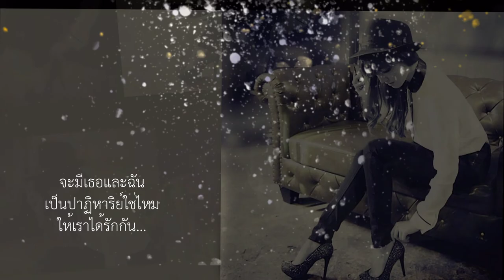Nicky Achirayada - เป็นปาฏิหาริย์ (Lyrics)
ARTIST @ PLAY2RECORDS
Production House : PINOKIO
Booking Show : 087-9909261